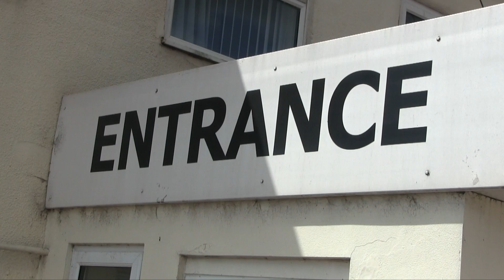MEGGA BREAKFAST | Roadking Cafe sign up for MidpointLED advertising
Roadking Cafe, just 15 minutes from the Banks's Stadium, is an institution as the oldest truck stop in the UK.

Find out more about advertising your brand on our Midpoint LED sign on the M6/M5